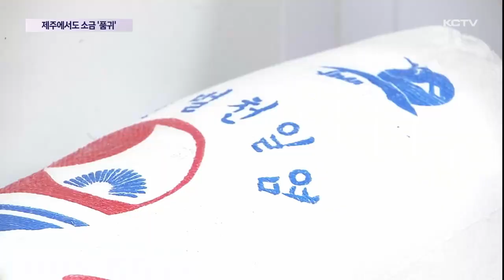"오염수 때문에 불안" 제주서도 소금 '품귀'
일본의 후쿠시마 오염수 방출이 코앞으로 다가오면서 때아닌 소금 품귀 현상이 빚어지고 있습니다.

먹거리 안전성을 우려한 시민들이 소금을 미리 사두고 있는건데 껑충 뛴 가격에도 현장에서는 없어서 못 팔고 있는 상황입니다.